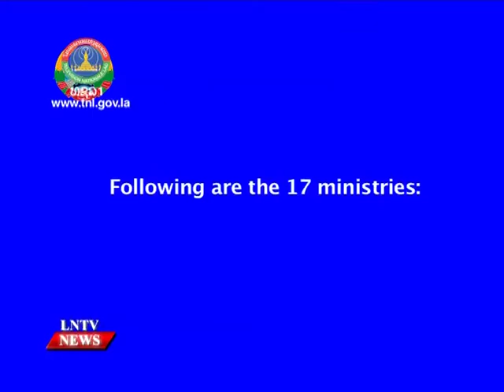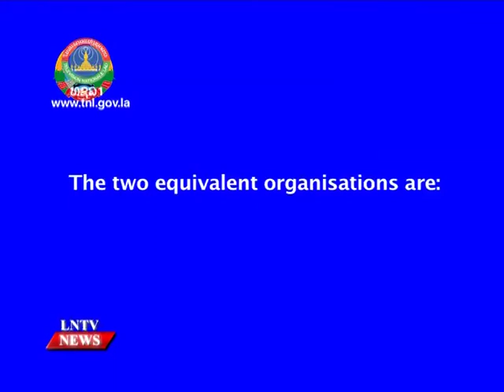SIA under the supervision of the president upgrades its status and role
VO The State Inspection Authority (SIA) under the supervision of the president upgrades its status and role

INTRO:  The State Inspection Authority (SIA) is expected to assume a more independent role in carrying out investigations into state bodies and will now be supervised by the state president. Citing on Vientiane Times, the National English Newspaper published on Friday March 26, Vice President of the National Assembly (NA), Prof. Dr Chaleun Yiapaoher said, Placing the SIA under the supervision of the president upgrades its status and role. It should be able to perform more independently